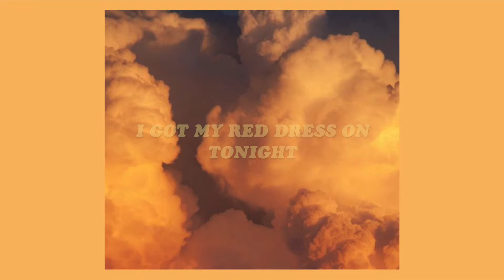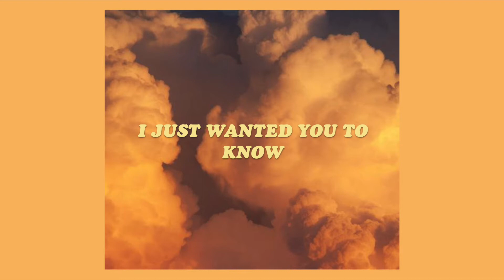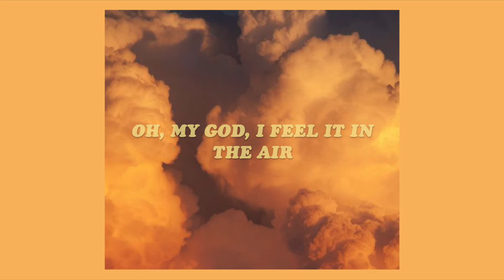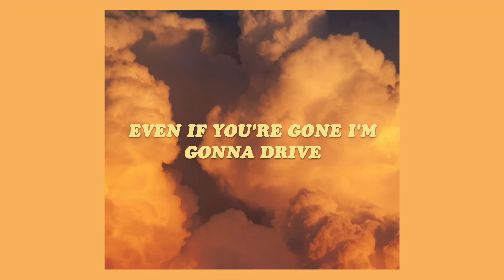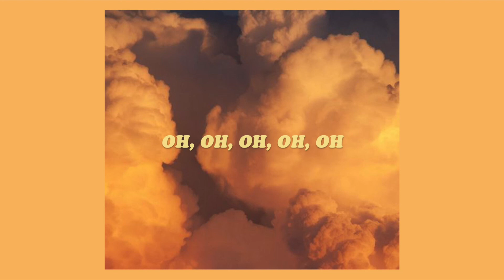lana del rey // summertime sadness (lyrics)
✧ discover lana del rey ‘summertime sadness’ & more

✧ lyrics 💬

  summertime sadness
  i just wanted you to know
  that, baby, you’re the best

  dancing in the dark in the pale moonlight
  high heels off, i’m feeling alive

  telephone wires above are sizzling like a snare

  cruising down the coast goin’ ‘bout 99

  even if you’re gone i’m gonna drive

video info 🎞
✧ editor → imovie
✧ font → cooper black italic